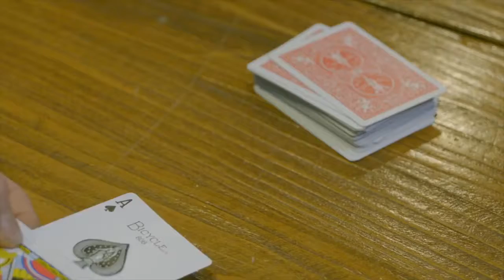Shoot by Root of Magic